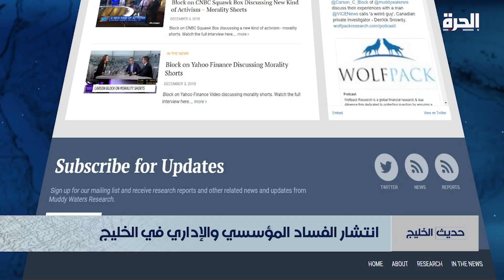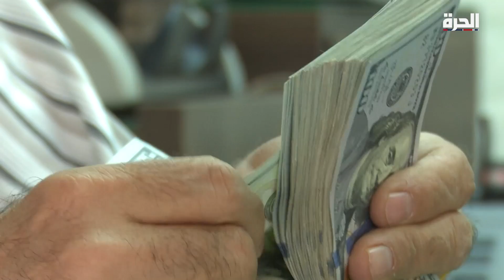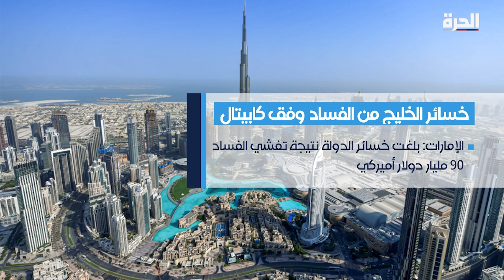حديث الخليج - محاربة الفساد في الخليج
تناقش الحلقة طرق دول الخليج في مكافحة الفساد، كيف بدأت العملية من قمة الهرم، وما إذا كانت تتم لتصفية الخصوم أم لا.